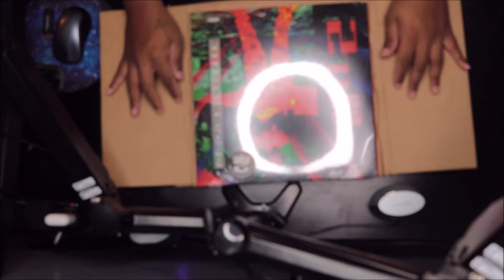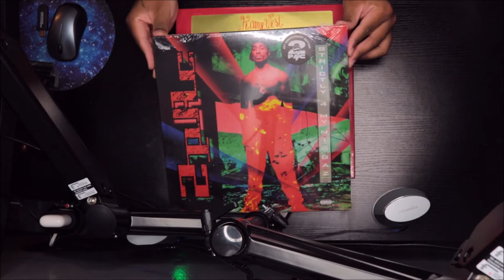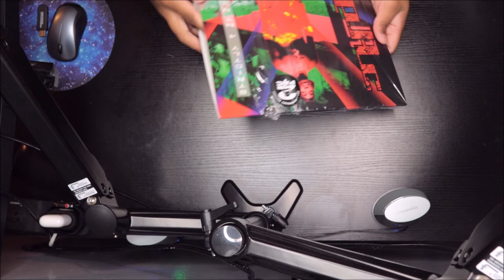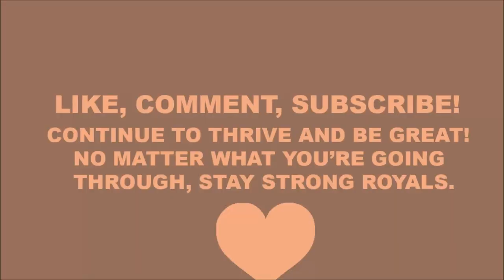Unboxing 2pac - 4 MY N***AZ (Vinyl) Urban Legends